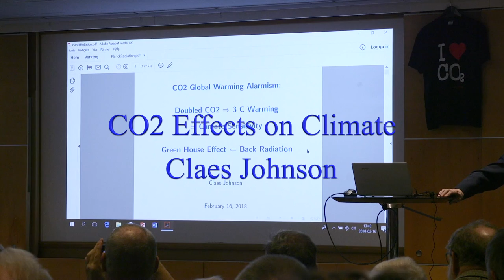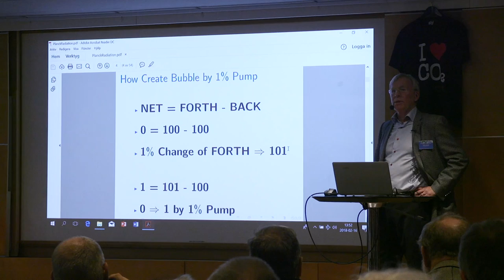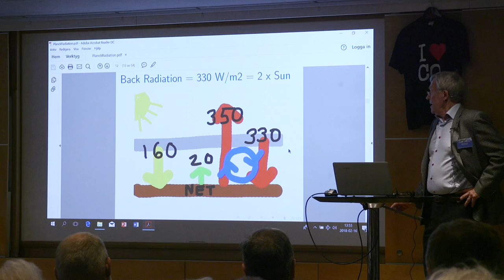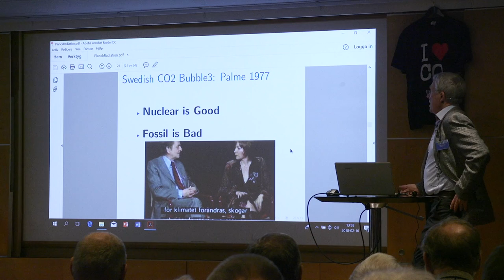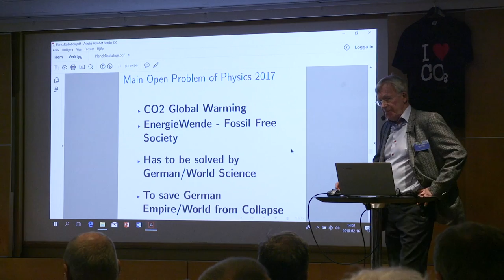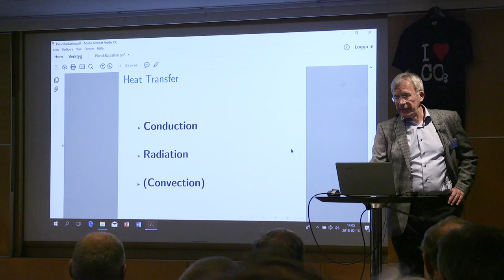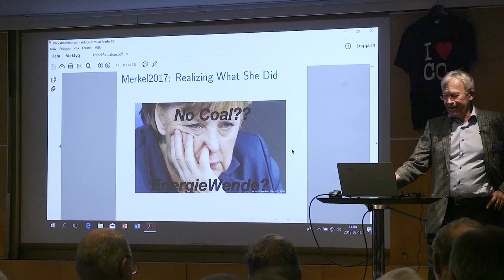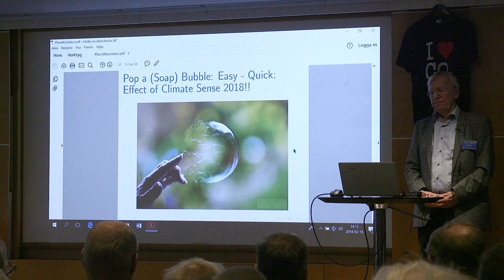Claes Johnson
CO2 Effects on Climate.